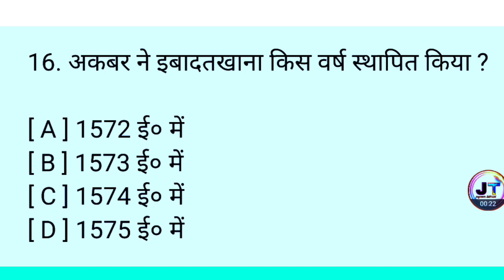अकबर ने इबादत खाना किस वर्ष स्थापित किया था? || Akbar ne ibadat khana kis varsh sthapit kiya tha